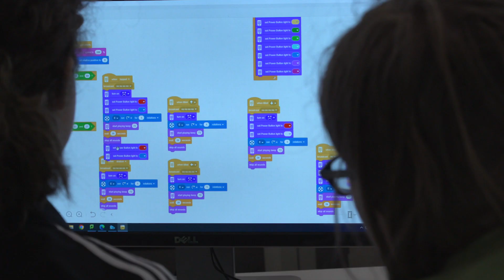Missouri S&T Robotics Summer Camp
Come to campus ready to learn the basic principles of robotics! Using Lego SPIKE Prime, teams of campers will have the opportunity to invent, design, and build robots while learning the basic structure of computer programming.